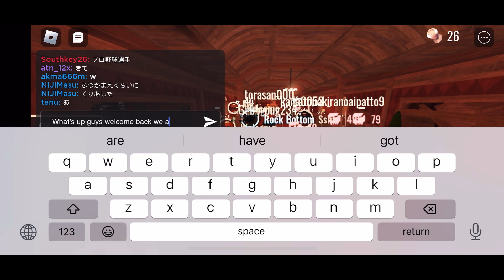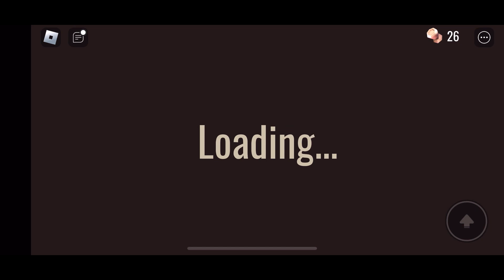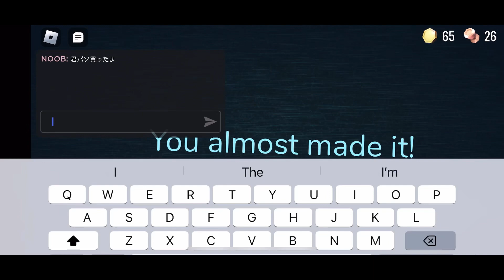Doors 🚪👍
Hey guys so we recently hit a hundred subscribers and that is crazy but I wanna try and hit 1,000 subscribers by the end of the year I think it is possible if you guys help me get there so yeah anyway I almost beat chase level on doors I will try to beat doors ok anyway get as many people you can to subscribe to me make sure to subscribe like and Comment witch doors entity is your favorite?